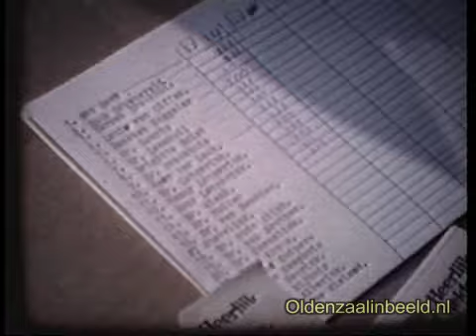Boeskool is los in Oldenzaal 40 jaar geleden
Het begin van de boeskool is los eerst was het Hippie markt, een jaar later Boeskool is los.
Hier enkele  beelden van het begin met de primitieve opbouw en organisatie.
Van de Boeskool is los zijn veel opname's gemaakt door de jaren heen door Provideo  uit Oldenzaal